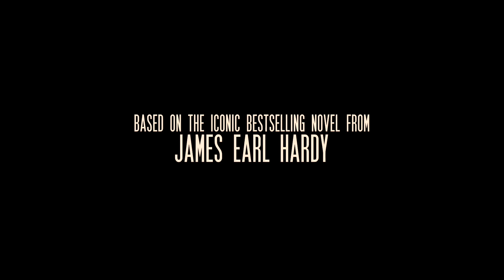November 29, 2021. B-BOYS BLUES movie review.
My personal review of the new  Movie B-BOYS BLUES.

WATCH THE MOVIE AT THIS LINK:
APP.ABFFPLAY.COM